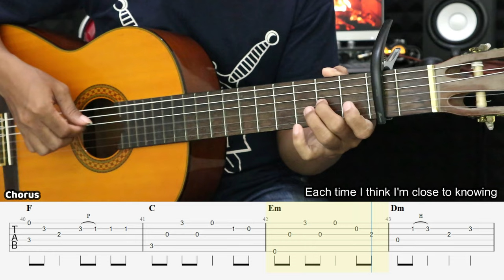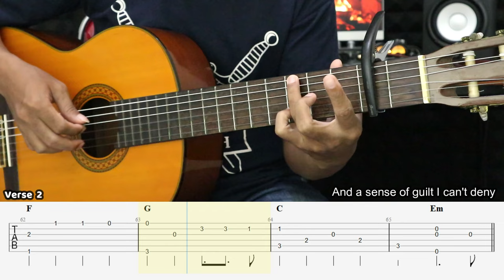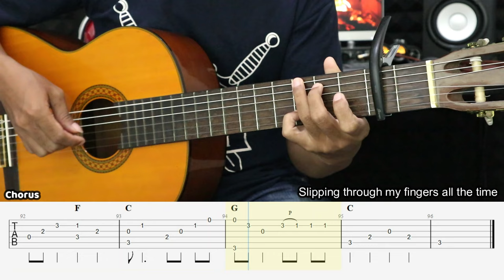Slipping Through My Fingers - ABBA - Fingerstyle Guitar Tutorial + TAB & Lyrics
Mau beli pakai rupiah? cuma 20K, Bisa transfer BCA, OVO, DANA, GoPay, ShopeePay,
bisa kontak lewat IG saya : yunusachmad_guitarist